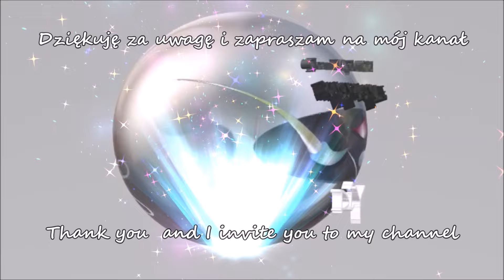Jak zrobić jutowy wianek na drzwi ozdobiony bluszczem ​- Pomysły Plastyczne DiY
Pokazuję jak zrobić, krok po kroku, wianek z jutowego materiału na tekturze i ozdobić go bluszczem oraz kwiatami, tworząc piękną naturalnie wyglądającą dekorację na drzwi

Więcej pomysłów na moim kanale ​​ @diy_art_ideas